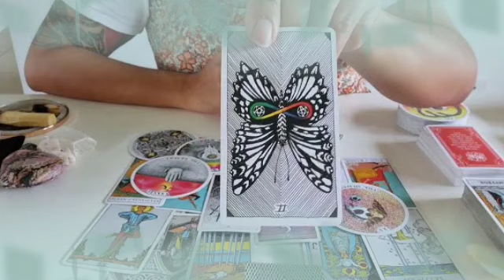برج الميزان ♎ تفتكر الا عملته ده صح 🤔 هنا رزق و مستوي جيد انجز🤲حبيب ده من نصيبك♥️